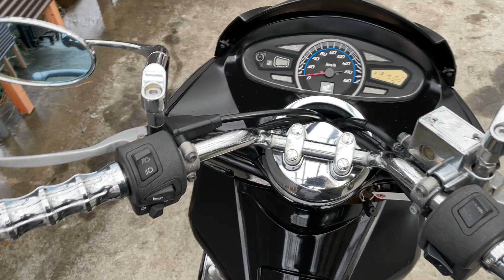HONDA PCX125 JF28｜ホンダ PCX125｜DSTAR製マフラー/シート、社外外装装備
■ヤフオク！